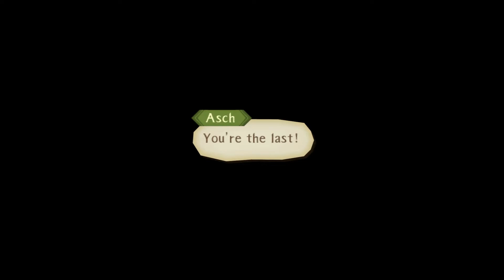Tales of the Abyss PT 56 - The Last God General